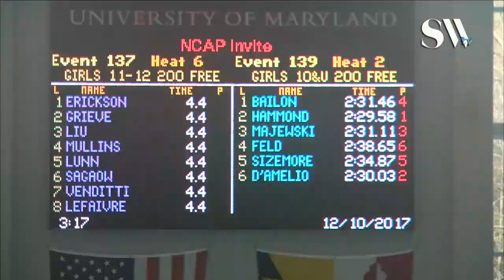Girls 10 & Under 200 Freestyle Timed Finals 2